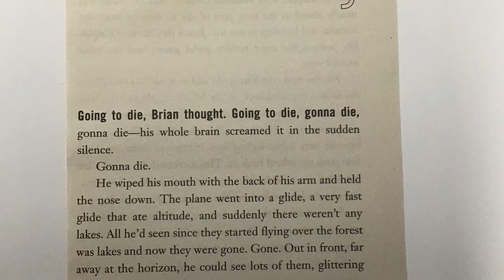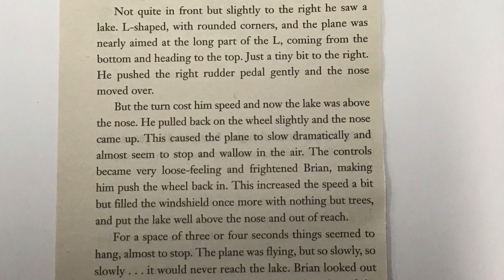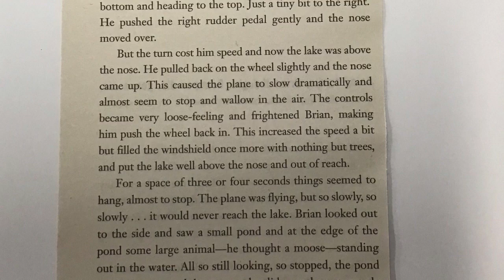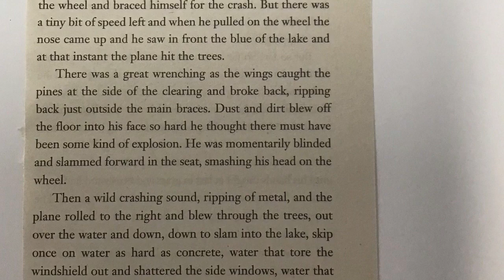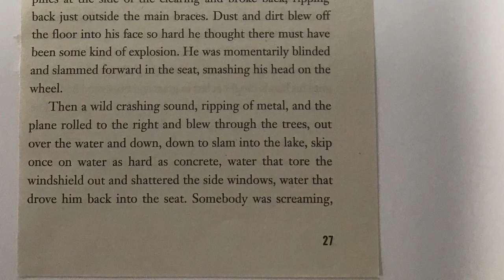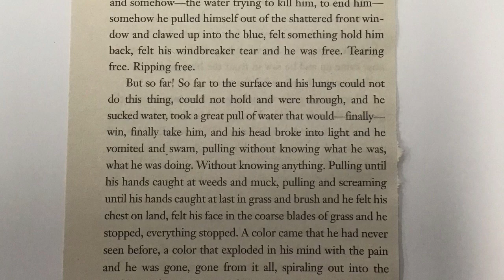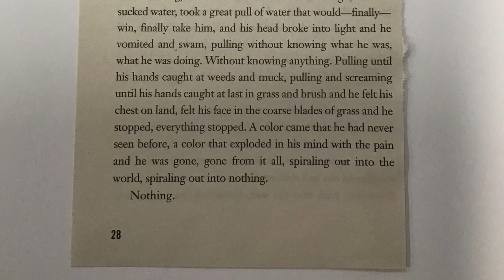Hatchet Chapter 3